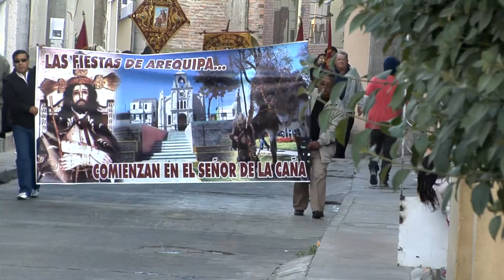SEÑOR DE LA CAÑA 2013 - FESTIVIDADES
LAS FIESTAS DE AREQUIPA COMIENZAN CON EL SEÑOR DE LA CAÑA
Una pequeña descripción de las festividades del SEÑOR DE LA CAÑA del año 2013